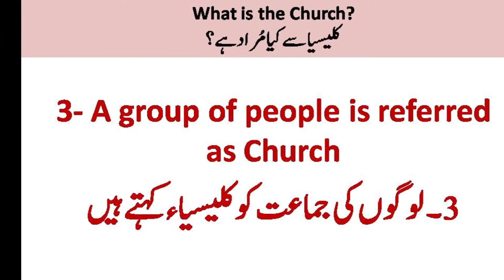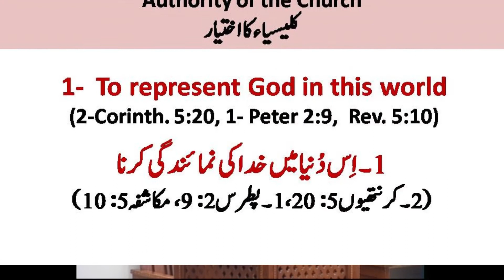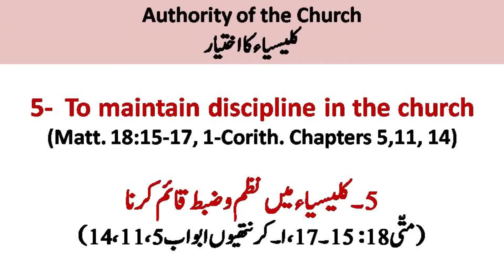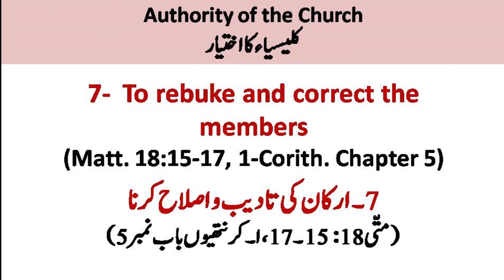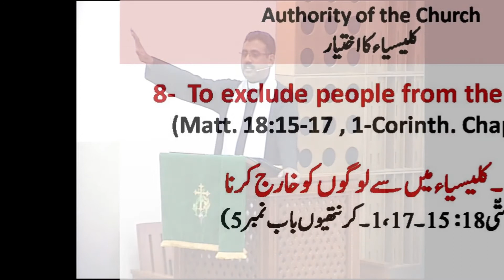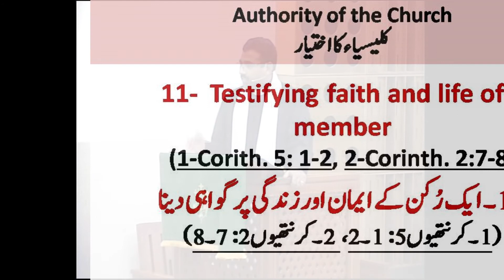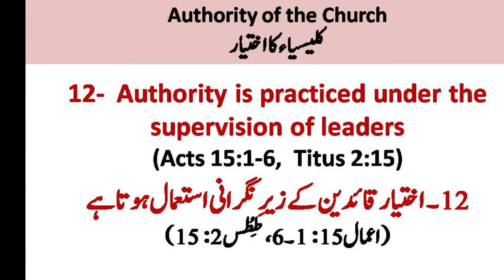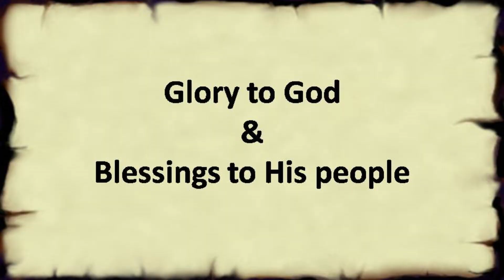Urdu Sermon on "The Church and Her Authority" (Part 2 of 2). Preacher: Pastor Isaac Inayat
Preached on November 16, 2018 at Urdu Language Congregation, National Evangelical Church, Bahrain.